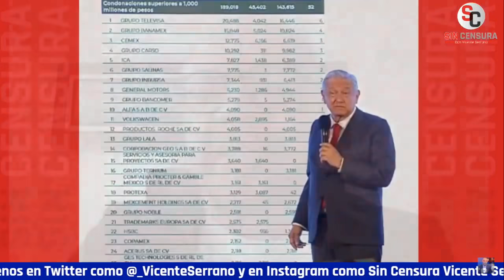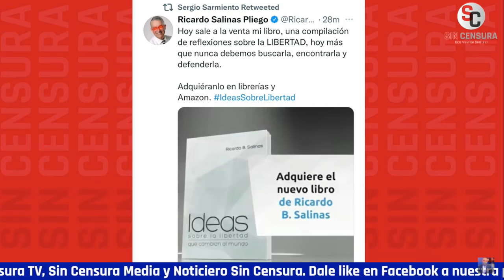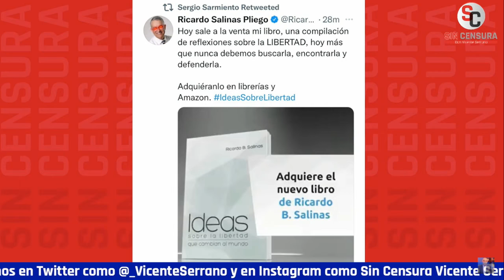RICARDOSEVILLA MUESTRA A TODOS LOS CABRONES CON DINERO A LOS QUE LES CONDONARON IMPUESTOS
El escritor y periodista colaborador de RegeneraciónMX y Polemón RicardoSevilla nos da un panorama muy a fondo sobre la condonación de impuestos a los más ricos y poderosos; y cómo hoy ya se la pelaron con el gobierno del presidente López Obrador